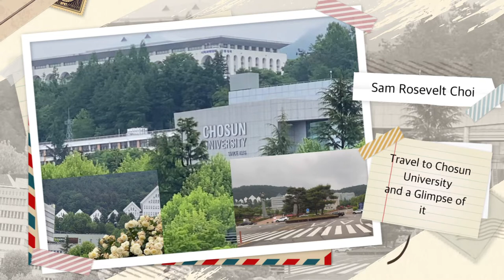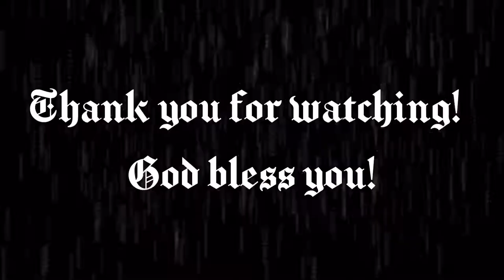Travel to Chosun University and a glimpse of it.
Chosun University is one of the oldest private universities in South Korea. Its campus is situated in Gwangju metropolitan city, in southwestern South Korea.